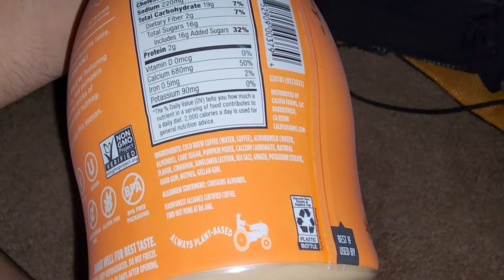Califia Farms Pumpkin Spice Latte - December 20, 2022